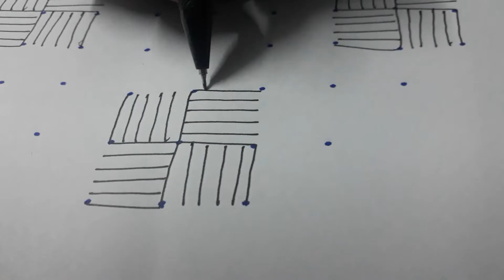simple&easy beautiful rangoli designs./7-3-3 dots nagabandanum muggulu.